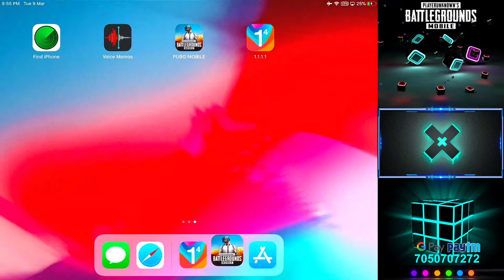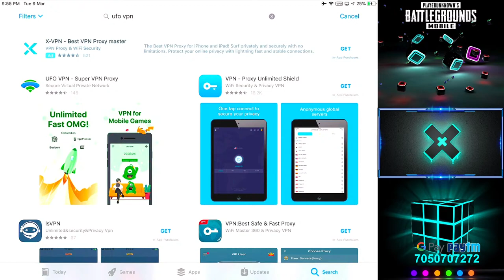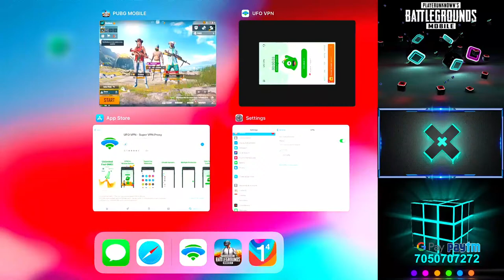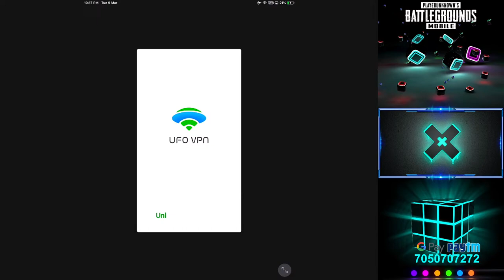Live w/ ShoveL - PUBG MOBILE 3RD ANNIVERSARY NEW UPDATE THUMB & FULL GYRO PLAYER !!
PUBG MOBILE: Rank Pushing to Conqueror in Asia Solo Gameplay
Top 10 New Tips & Tricks To Push Rank Ace In Just 3 Day PUBG Mobile
10 Secret Tricks
How to push rank
How to go ace
how to push conquer
pubg mobile ace rank push
pubg mobile conquer rank push trick
10 tricks for rank pushing
pubg mobile asia gameplay
pubg mobile conqueror gameplay tpp
pubg mobile tips and tricks 2021
pubg india
pubg mobile india
pubg india release
pubg news
Pubg mobile
Pubg gameplay
Pubgm best landing
,Pubgm best gameplay
Pubgm gameplay
Pubg mobile high kill gameplay
Pubg Mobile gameplay
Pubg Hindi
Pubg India
conqueror mistakes
top 5 conqueror rank push mistakes
conqueror pushing tips
how to rank push in pubg mobile
how to push conqueror in squad
how to push conqueror in duo
how to push conqueror in solo
tips for conqueror
solo rank push tips in pubg
solo conqueror pubg mobile tips
how to push conqueror in pubg mobile
how to push conqueror in solo fpp
how to push conqueror in season 17
how to reach conqueror in pubg mobile
conqueror tips and tricks pubg
conqueror tips,pubg mobile gameplay
pubg mobile teaming up
pubg best player,pubg most kills
pubg world record,best solo squad pubg mobile
how to push conqueror in season 18
season 16 conqueror tips
solo conqueror tips and tricks
how to push rank in pubg
solo fpp conqueror tips,
how to push rank in pubg mobile
best map for rank push in pubg
which map is best for rank push in pubg mobile
which map is best for rank push in pubg mobile solo
which map is best for solo rank push
which map is best for weapon master
pubg mobile rank push tips
conqueror tips
best map for solo rank push
best map for rank push
best map for conqueror pushing
best map in pubg mobile
pubg mobile best map for rank push
 | Rank pushing tips |
tips for conqueror push
clutch tips
rush gameplay pubg mobile
rank push ace to conqueror
s18 conqueror
rank push to conqueror live
solo conqueror
tips and tricks for pubg mobile
facecam pubg mobile
close range fight
handcame
conqueror gameplay
solo vs squad tips
solo vs squad pubg mobile
solo vs squad kaise khele
pubg mobile rank up
how to rank up in pubg mobile
conqueror pubg mobile
pubg mobile conqueror tier
how to rank up fast in pubg mobile
solo rank pushing gamepaly
pubg live stream
Solo conqueror
Tpp Solo,solo rank push gameplay
conqueror tips and tricks
how to get conqueror
how much points needed for conqueror
how to get more plus
conqueror rank push
best sensitivity
conqueror gameplay
pubg mobile 4 finger handcam
pubg mobile best player,pubg mobile tips tricks
gyroscope
conqueror pubg mobile,conqueror pubg mobile gameplay
season 18 conqueror
season 18 conqueror tips
season 18 conqueror tips squad
pubg mobile conqueror
conqueror gameplay
pubg mobile conqueror gameplay
pubg mobile season 18 conqueror gameplay
rank pushing
rank push
rank pushing to conqueror
conqueror rank push
rank pushing gameplay
pubg mobile hindi rank pushing
how to conqueror
how to do conqueror
how to reach conqueror
season 17 conqueror
solo conqueror
SEASON 18 PUBG MOBILE LIVE RANK PUSH
S18 RANK PUSH TO CONQUEROR
PUBG MOBILE RANK PUSH LIVE
KALVIN CLAN LIVE
RANK PUSH LIVE FOR CONQUEROR
RANK PUSH TO CONQUEROR
LIVE RANK PUSH TO CONQUEROR
ASIA SQUAD NO 1 PLAYER LIVE
ASIA NO 1 PLAYER
PUBG MOBILE NO 1 PLAYER LIVE